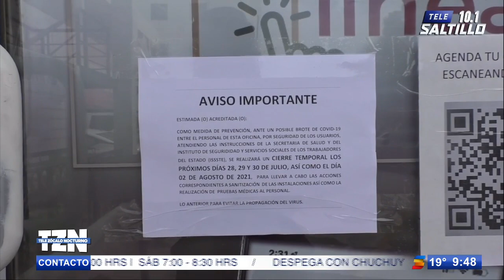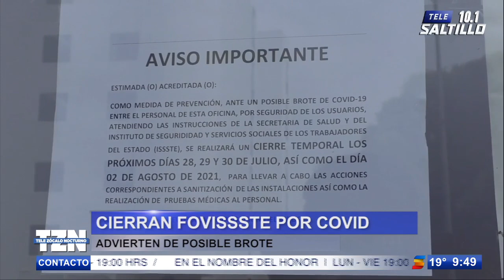Cierran FOVISSSTE por Covid; advierten de posible brote